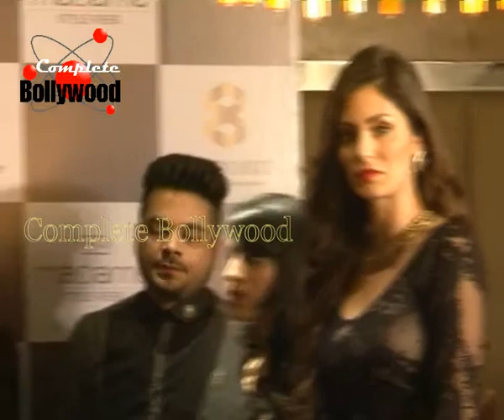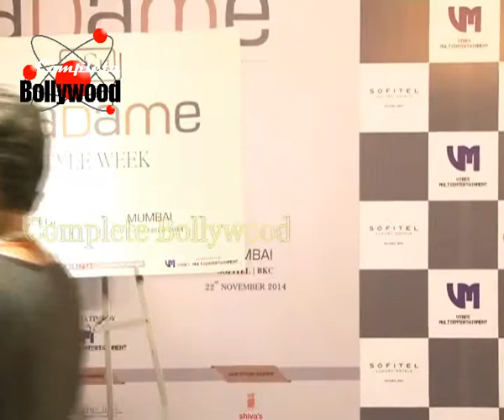Vikram Phadnis,Bruna Abdulla & other Designers announce 'Madame Style' 2